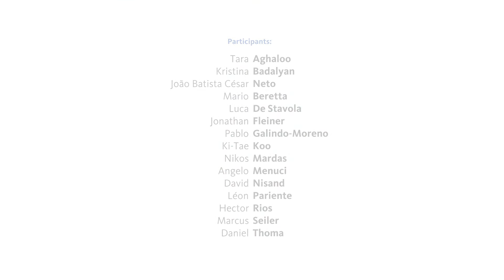Guided Bone Regeneration (GBR) – How old-fashioned is it really? By Geistlich Pharma AG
Geistlich organized the Regeneration Leaders’ Meeting in Zurich to find out how international experts evaluate current GBR procedures and what they consider as key features for the biomaterials of the future. Watch our short movie about the event!